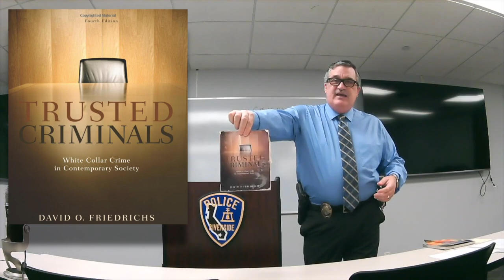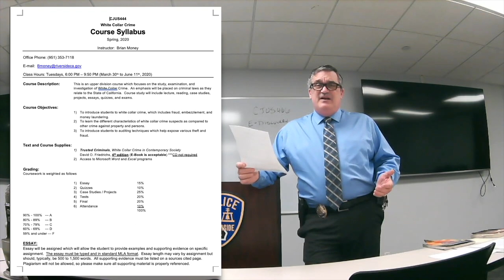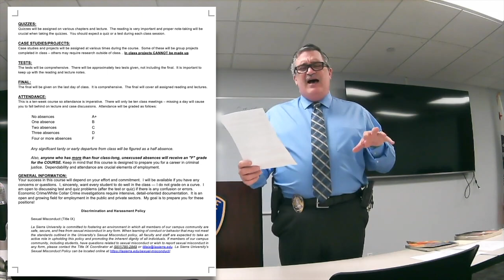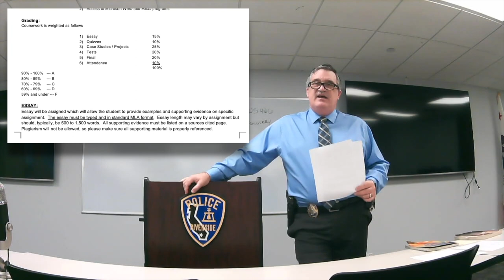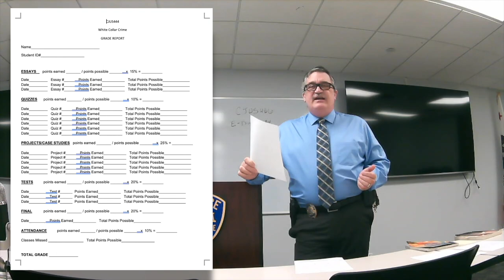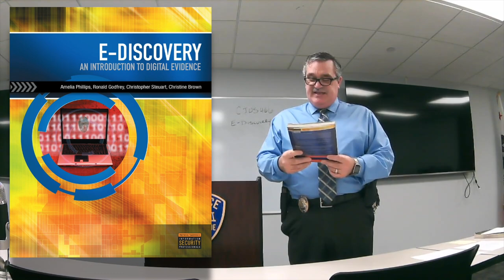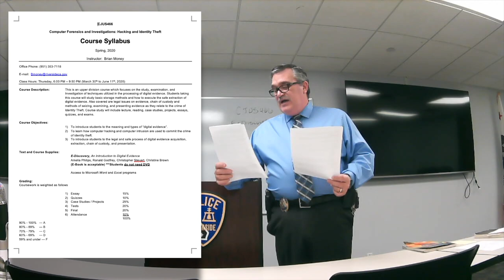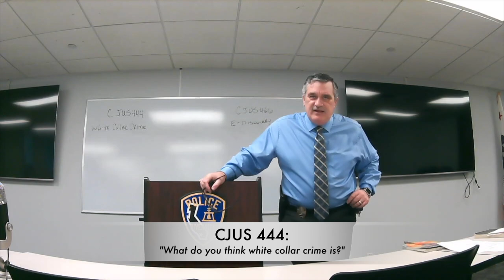[CJUS 444&466] Introduction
Prof. Brian Money introduces students to the basics of white-collar crime and e-discovery (electronic discovery). In this video, we go over the course syllabus, the grading policy, etc.